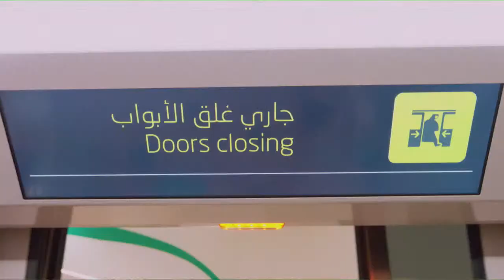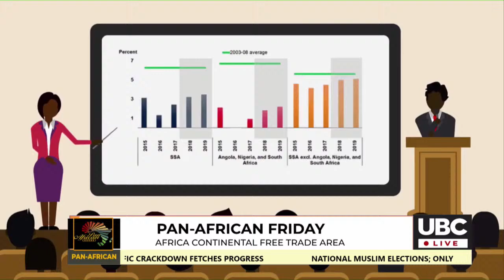LIVE: PAN AFRICAN FRIDAY UBCGMU || 18TH NOVEMBER, 2022